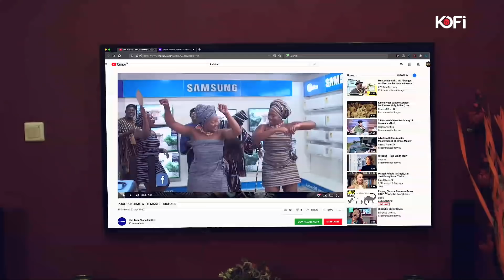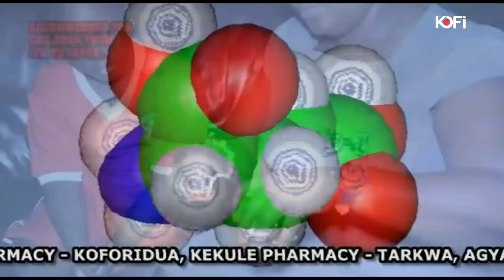Nana Konadu COULDN'T HOLD IT ANY LONGER 😢 at Requiem for JJ RAWLINGS Live